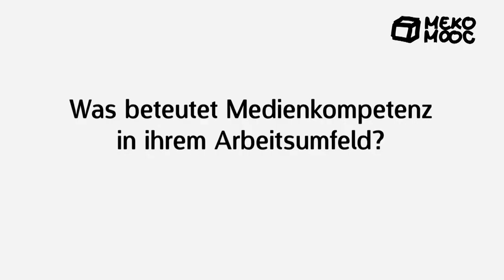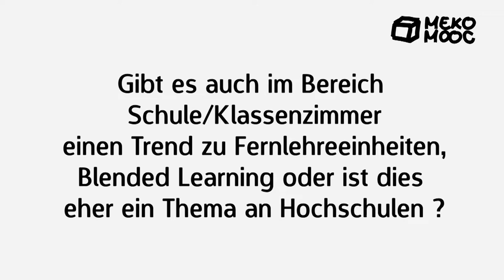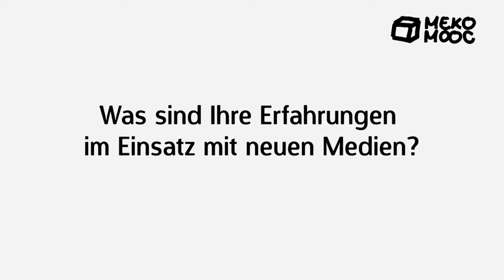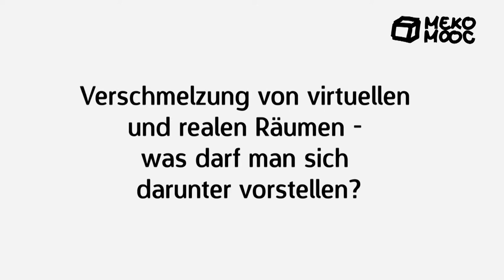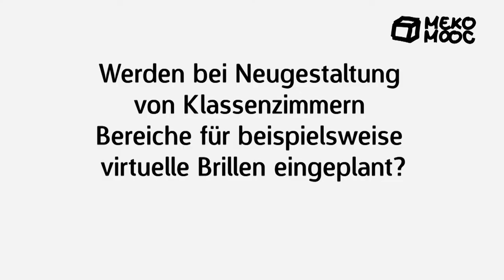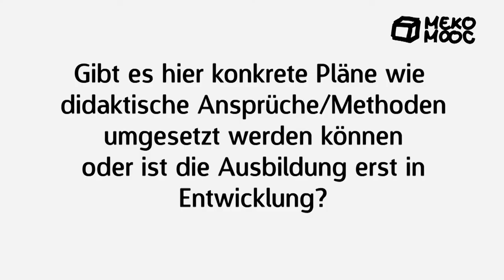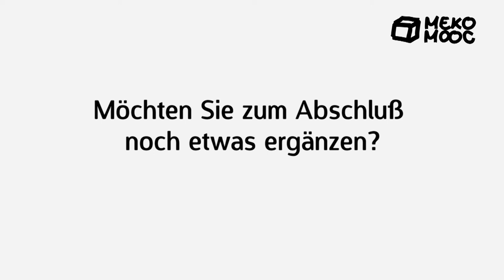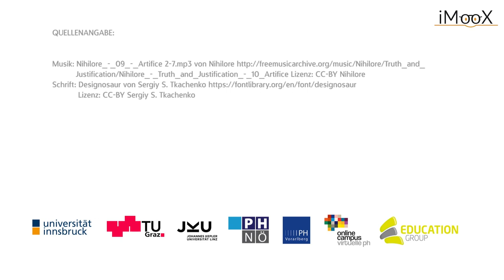[MekoMOOC 2018] M5 Interview zum Thema Lernen und Raum.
Interview mit Priv.-Doz. Dipl.-Ing. Dr. Eric Sidoroff zum Thema Lernen und Raum.